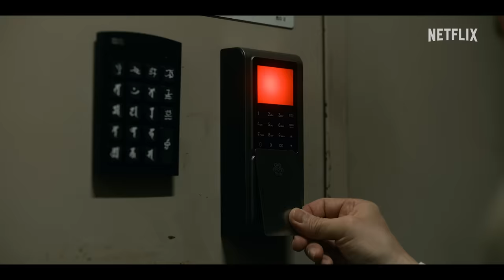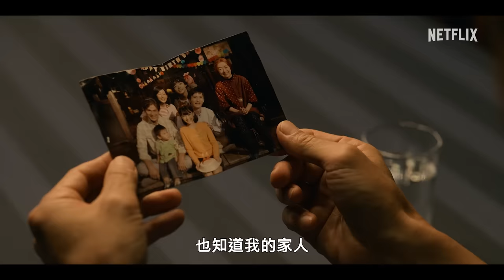《忍者之家》 | 正式預告 | Netflix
忍者的神祕氣息和可畏絕技風靡全世界，如果，現代日本還有忍者悄悄出沒，會是什麼樣的光景？

最後一個忍者家族在某次執行任務後放棄了身分，從此退隱江湖，如今發生震撼全國的危機，他們必須重操舊業。敬請觀賞這則百分百原創的故事。

Netflix 影集《忍者之家》將於 2 月 15 日星期四上線，Netflix 獨家！

關於 Netflix：
Netflix 是全球首屈一指的娛樂服務事業，在逾 190 個國家與地區擁有超過 2.6 億名付費會員，內容包括影集、電影與遊戲等，橫跨多種類型和語言。會員可以隨時隨地不限時數盡情觀賞，更能輕鬆播放、暫停與接續播放，亦可隨時更換會員方案。

一個關係不睦卻強大無比的忍者家庭在退休多年後，為了反擊一連串日益逼近的威脅，開始重操舊業執行起地下任務。